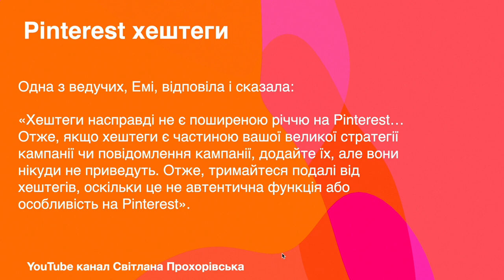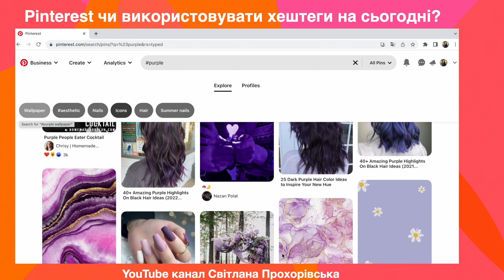Pinterest хештеги. Додавати чи ні Пінтерест хештеги на сьогодні? Новини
Pinterest хештеги. Перегляньте новини: додавати чи ні Пінтерест хештеги на сьогодні?
Вітаю вас друзі!

Pinterest хештеги доволі цікава тема на Пінтерест. Час від часу Pinterest то рекомендує активно працювати з хештегами, то ця тема та робота з хештегами йде на спад немов хвилі.

Якщо ви тільки вивчаєте як працювати Pinterest, прочитайте мою книгу
Пінтерест. Перші кроки

Слава Україні!

З повагою,
Прохорівська Світлана